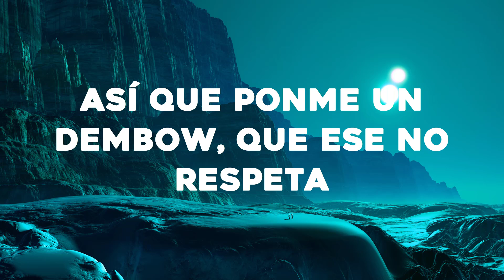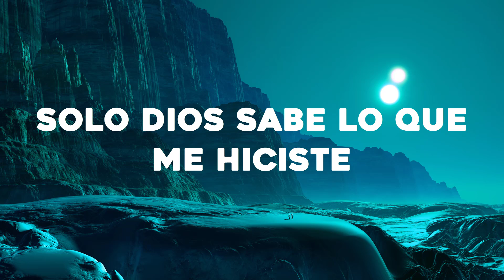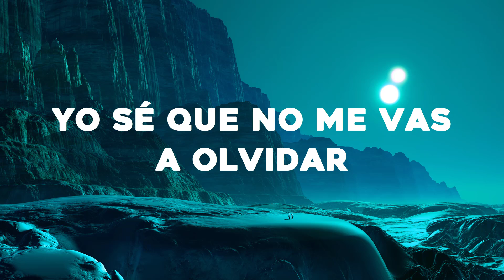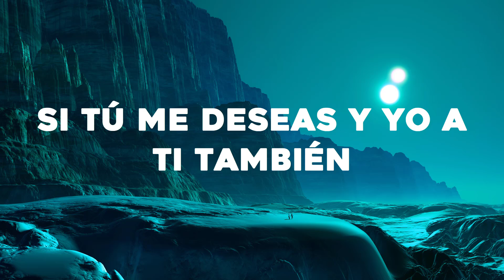Anitta - Envolver (Letra/Lyrics)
🎤Letra: Anitta - Envolver

[Pre-Coro]
Aprovéchame

[Coro]
Sé quе lo hacemo' y tú va' a volver (Volver)

[Verso 1]
Porque siempre que te veo tú me quiere' perrear (Oh, oh)